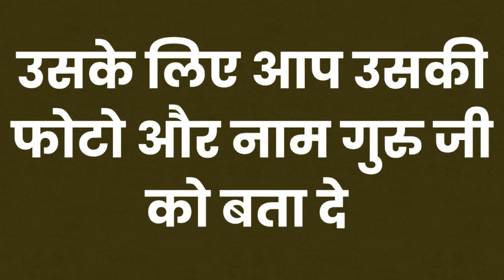कागज पर नाम लिखकर अपने जेब में दो मिनट रख लो बिना मंत्र वश में